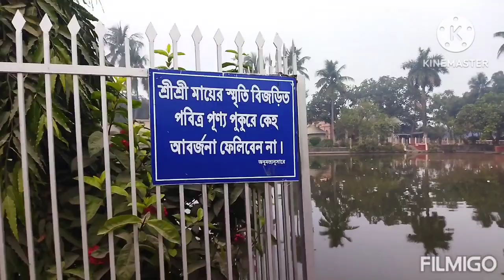Ma saradadebi janam vita&kamarpukur//Mundari vlog//Samir Sing Official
Joyrambati//Kamarpukur